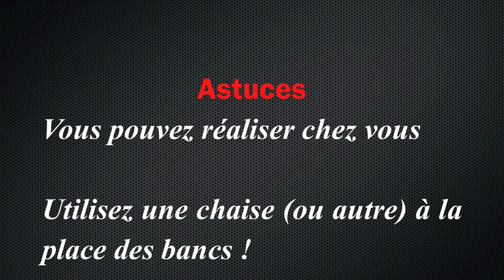Entraînement spécial FEMME : raffermir / tonifier ses CUISSES / ABDOS / FESSIERS & BRAS by bodytime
10% de reduction avec le code : ALEXPJ10

Alex & PJ
BODYTIME Entraînement spécial FEMME : raffermir/ tonifier ses CUISSES / ABDOS / FESSIERS & BRAS by bodytime

Avec cet entraînement spécial femme vous allez tonifier, raffermir vos jambes, vos fessiers, le ventre et les triceps (l'arrière des bras).

Alex & Pj

Bodytime